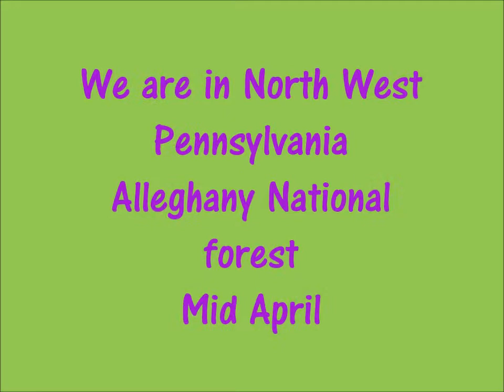A day to play with our pomeranians in the woods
Our Pomeranian's playing in the woods. If looking for a Pomeranian we breed very small + poms of rare & unusual colors & patterns.  We are located in NW PA. Go to my website @ Puppypassion.weebly.com if looking for a new addition to your family.